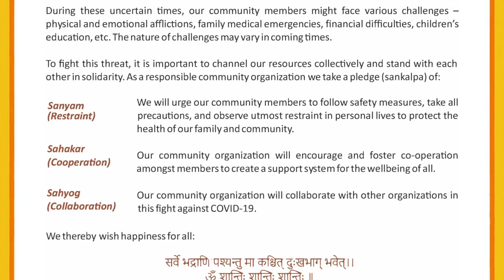Padmaja Phenany Joglekar Endorsement for Sewa International sang few lines.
Padmaja Phenany Joglekar is a renowned Hindustani Classical Singer. She is a recipient of prestigious Padma Shri award given by Government of India.